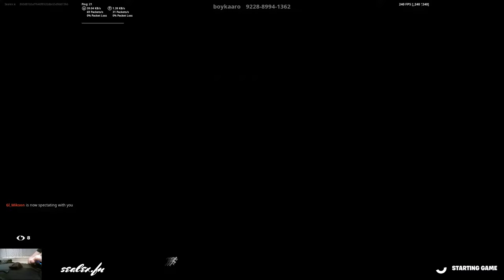CHROMIUM SKIN | LATE GAME | Before You Buy (Fortnite Battle Royale)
CHROMIUM SKIN | Gameplay | Before You Buy (Fortnite Battle Royale)